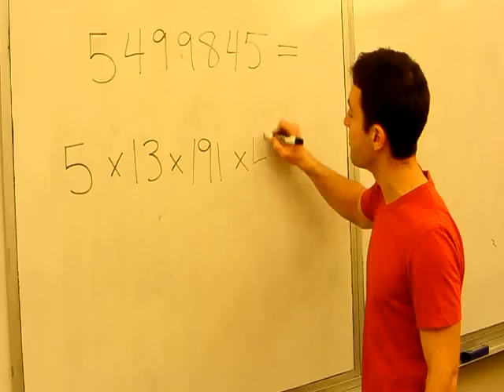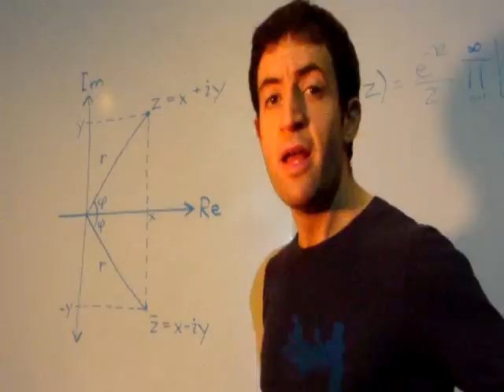So F'ing Pimp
Music video for "So F'ing Pimp" by Monzy (featuring Colonel Bastard).

Props to FilmsSoHot for assistance with camerawork and cinematography.  Props to Colonel Bastard for the beat and for being so unbelievably pimp.